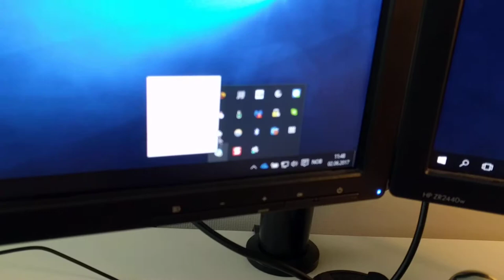Lync presence (busy) light, Arduino project (new LEDs)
Let your coworkers know your availability with this simple Arduino Uno project. Improved the previous design by adding bigger and brighter LEDs.